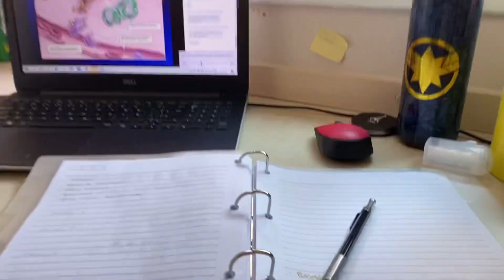ROTINA DO MEU DIA- Treino em casa & Faculdade em EAD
espero que vcs tenham gostado!!
obrigada & até a próxima :)